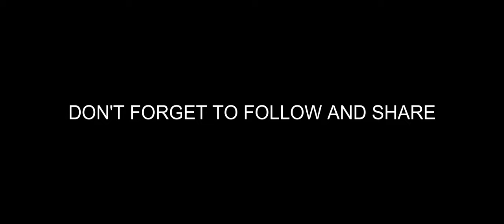Pahibas-Panikop-Pangapa, Naungan Ormoc City